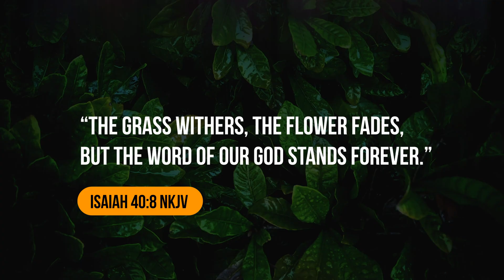Foundations of Botany Trailer | Kids on Mission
Discover the beauty and design of Kingdom Plantae in this new Foundations of Botany course. Learn about plant types, classification, and the cellular processes that help them thrive. Explore ecology, mutualism, and how weather and seasons impact plant growth. Get hands-on by starting your own garden and learning plant care and propagation.

Botany is deeply rooted in Scripture. We’ll examine what plants teach us about creation, ourselves, and our Savior (Isaiah 40:8).

What is Kids on Mission?
A science-focused, gospel-driven program for K-6th graders. Through hands-on challenges, experiments, and digital learning tools, kids explore scientific principles through a biblical worldview.

Why join?

- Learn science through engaging challenges
- Earn mission patches for completed challenges
- Strengthen your faith and share the truth of God’s creation

Start your journey today.